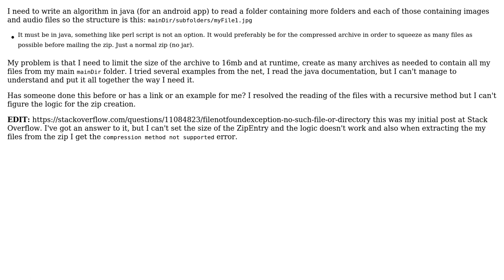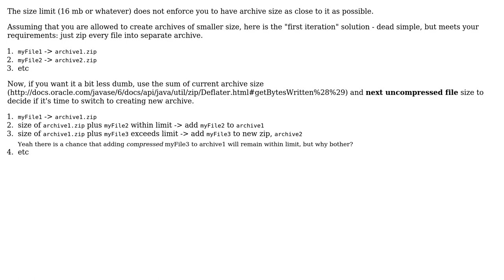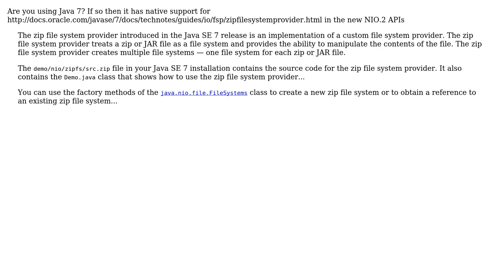Software Engineering: How to create java zip archives with a max file size limit? (2 Solutions!!)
Software Engineering: How to create java zip archives with a max file size limit?

With thanks & praise to God, and with thanks to the many people who have made this project possible! | Content (except music & images) licensed under CC BY-SA | Music | Images & others | With thanks to user Martijn Verburg user gnat user androidu and the Stack Exchange Network Trademarks are property of their respective owners. You are responsible for your own actions.